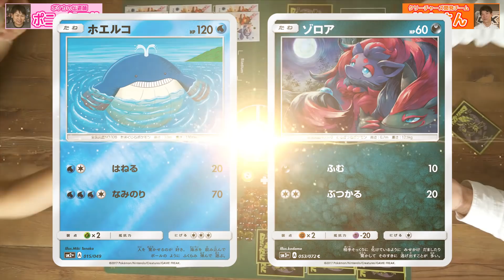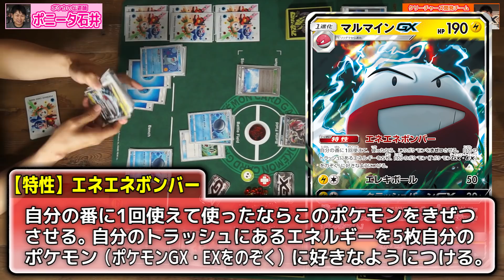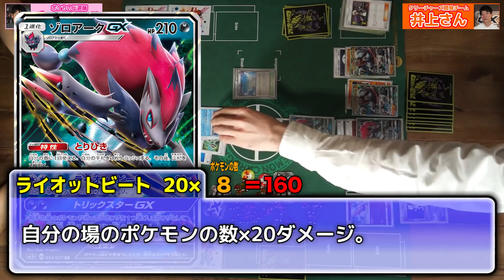新カードで挑むポニータ VS 井上さんのガチデッキ【クリーチャーズ3本勝負】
いよいよ最終戦！
果たして勝つのは!?